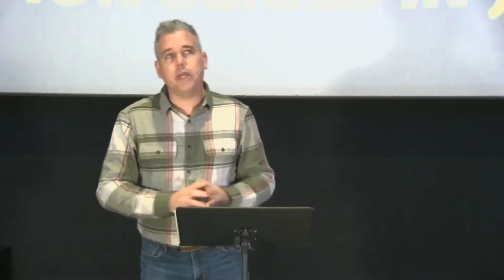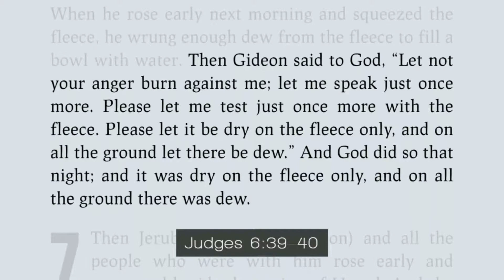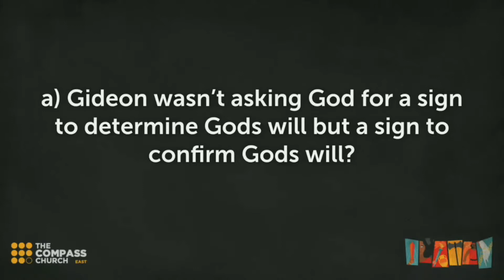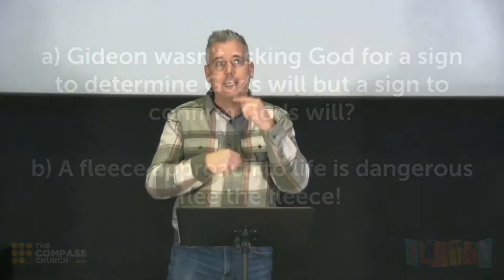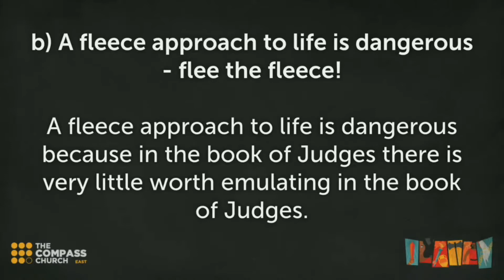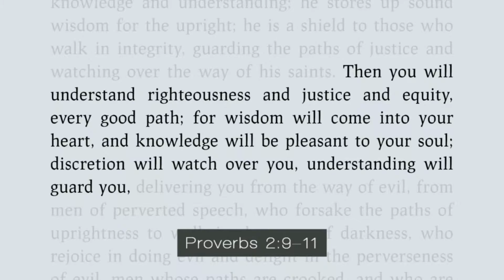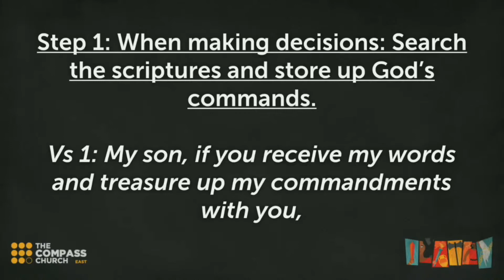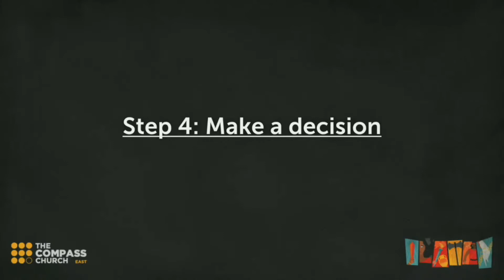Putting Out a Fleece | Breaking the Cycle - Ep. 05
The expression "putting out a fleece" comes from this passage in Judges 6:33-40 where Gideon requests God’s guarantee of victory through two tests. We are going to look at this idea of putting out a fleece and discover what is going on here and what this means for us today.

We are a multi-congregational church in Regina, SK that exists to point people to Jesus.